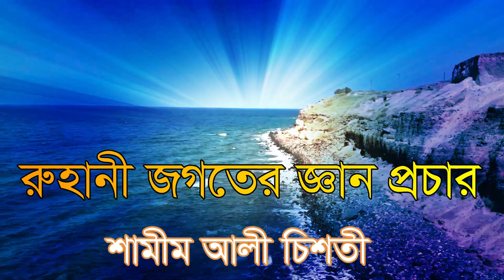কোন সভাবের কারনে মানুষ ইদুর হয়ে জন্মায় shamim ali chis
bhisso addathik gyaan sanchar darbar shrif ...  shamim ali chisty ...   আত্নার জ্ঞানই মুলে জ্ঞান ,,,